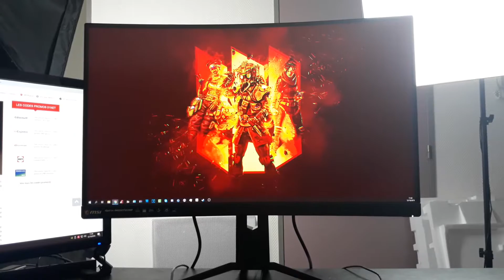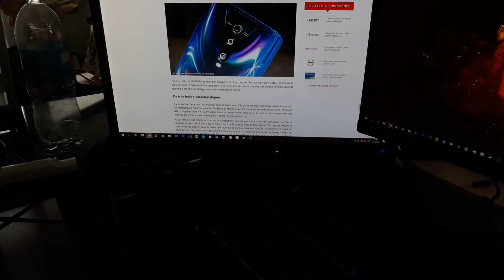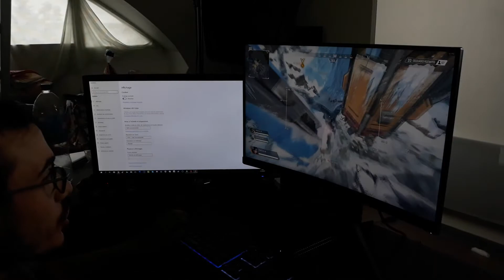L’ÉCRAN GAMER 1440p 144Hz : LE MSI MAG271CQR LE MOINS CHER !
nouvelle vidéo unboxing sur le déballage de mon nouvelle écran est pas cher rapport qualité prix.

MSI MAG271CQR EN 1440p 144hz : Génération au-dessus (en mieux)